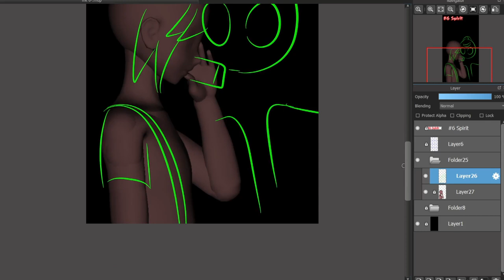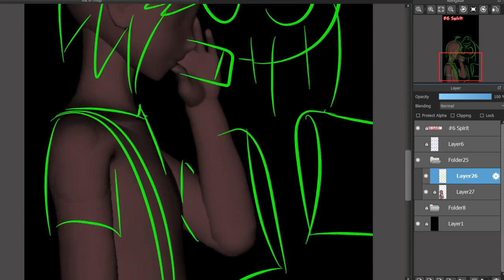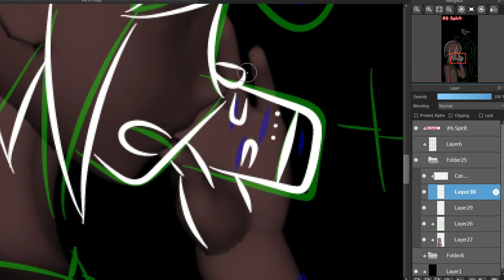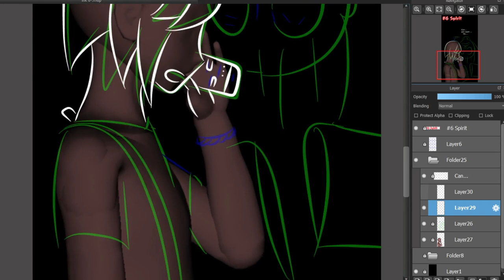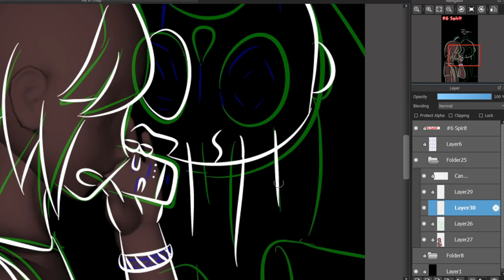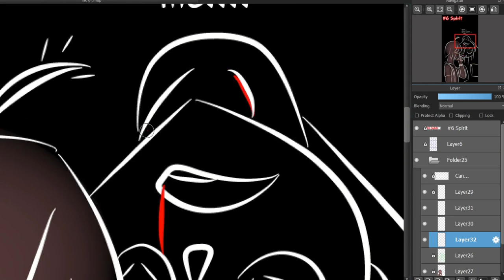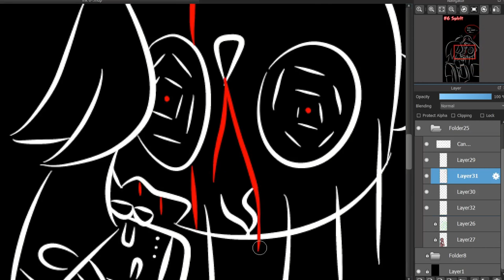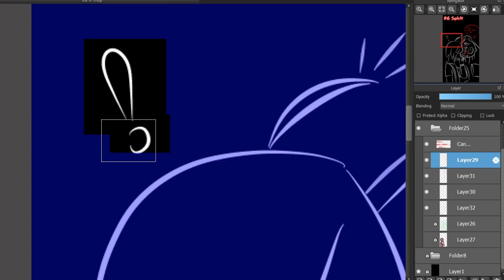Halloween inktober 2021 06